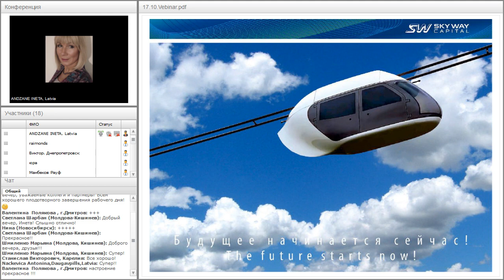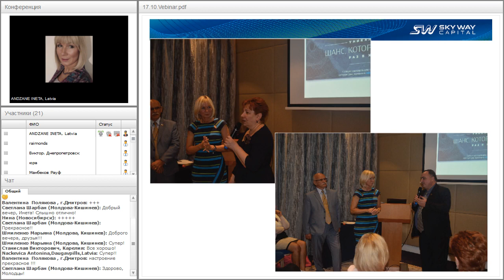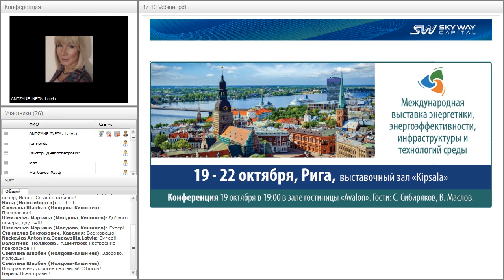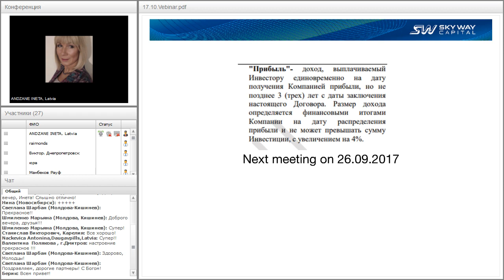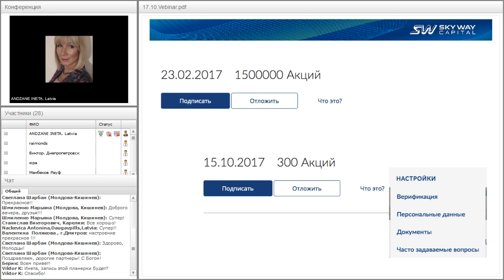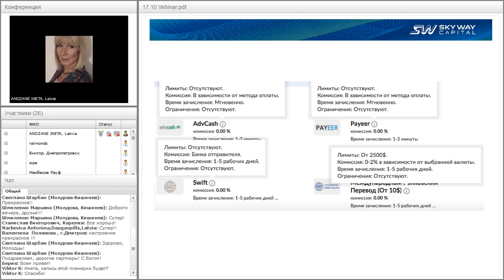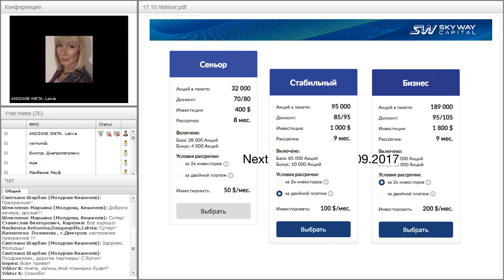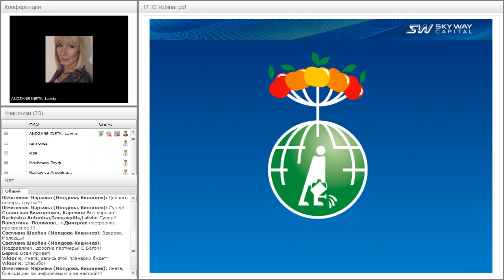Вебинар от 17.10.2017. Рабочая планерка для партнеров SkyWay Capital.